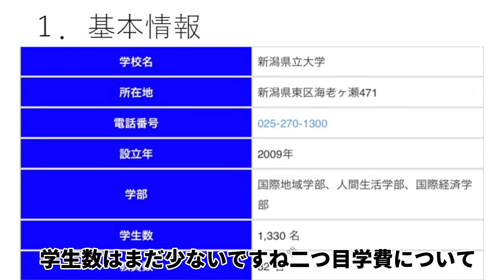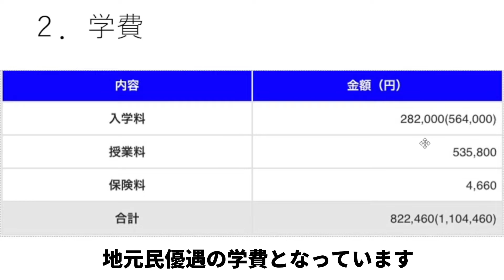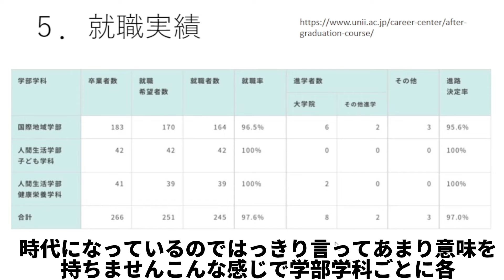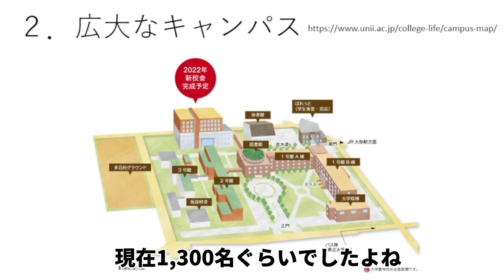【新潟県立大学はやばい？】Fラン？楽しい？キャンパス・偏差値など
【新潟県立大学に関するページ】